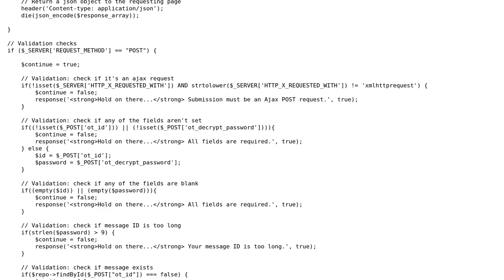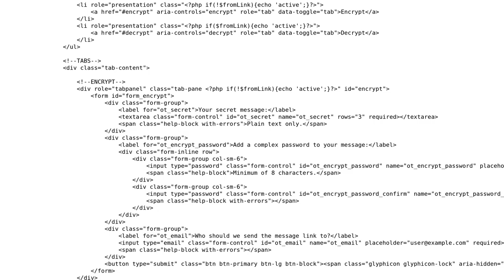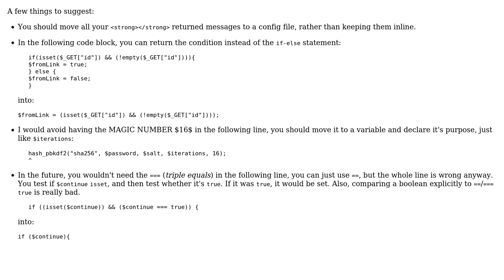Code Review: One-time secret message application using PHP-encryption library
With thanks & praise to God, and with thanks to the many people who have made this project possible! | Content (except music & images) licensed under CC BY-SA | Music | Images & others | With thanks to user Quill user Jamal user hursey013 and the Stack Exchange Network Trademarks are property of their respective owners. You are responsible for your own actions.